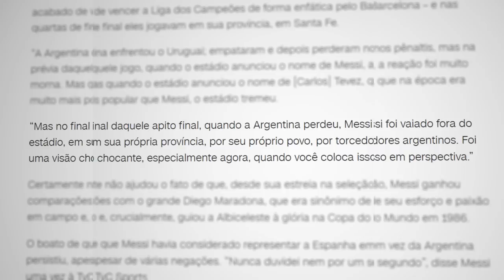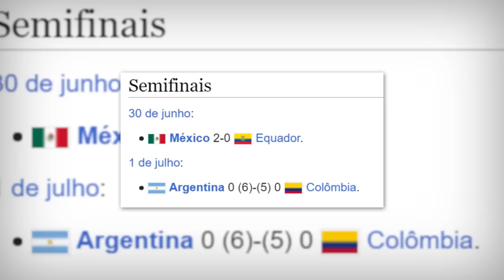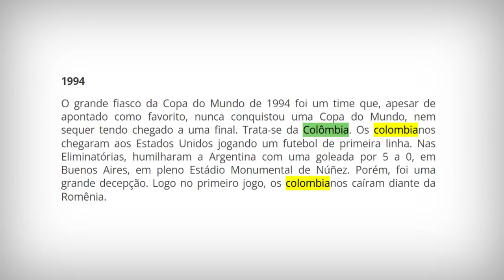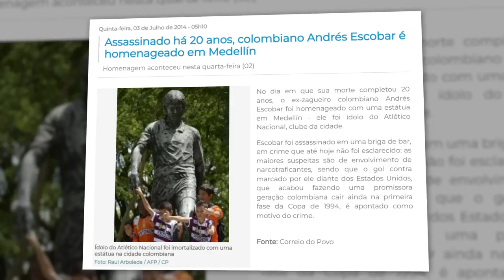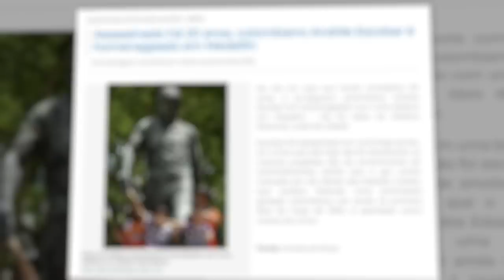O JOGADOR QUE FOI M0RT0 POR ERRAR NA COPA DO MUNDO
O gol que marcou para sempre país e a Seleção da Colômbia, deixando pra sempre um rastro de tristeza e revolta por aqueles que amam o futebol...

Equipe
Tari na Edição
TioSun na Thumbnail

ESSA FOI A ELIMINAÇÃO MAIS ASSUSTADORA DO FUTEBOL
Jogador de futebol é morto por marcar um gol contra
ANDRES ESCOBAR: A DRAMÁTICA HISTÓRIA DO JOGADOR DA COLÔMBIA QUE FEZ UM GOL CONTRA NA COPA DE 94
Ele foi ASSASSINADO porque fez um GOL CONTRA
O JOGADOR QUE FOI ASSASSlNAD0 POR ERRAR NA COPA DO MUNDO